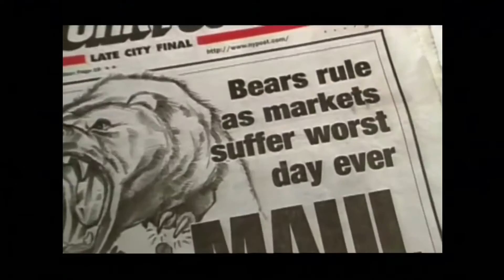Howard Hughes` Guide: 3 Business Lessons You Can't Ignore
🔥 Ready to skyrocket your business game with some jaw-dropping insights? 🔥 In this video, we dive deep into Howard Hughes guide with 3 business lessons you can't ignore, straight from his latest book, *The Shockingly Simple Business Lessons*.

Unveil the hidden truths behind:
- **Strategic Decisions**: Learn how to make moves that not only shake up the market but also drive monumental growth.
- **Entrepreneurial Journey**: Discover the unconventional paths that can lead you to unprecedented success.
- **Business Success**: Get ready to rethink everything you knew about building and sustaining a thriving enterprise.

Howard Hughes, an esteemed entrepreneur and aviation junkie, challenges the status quo with lessons that will provoke thought and potentially cause controversy in the business world. If you’re serious about taking your business to the next level, these lessons are crucial.

Don't miss out! Your next big breakthrough starts here! 💡

,  if you want to watch these two movies on DVD,  Amazon Prime, or any streaming service you use. Every purchase helps our channel grow by getting new equipment! Thanks!